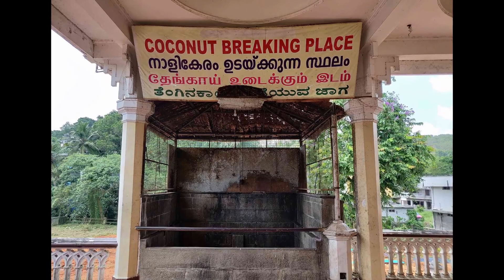Why there is Masjid in Sabarimala || Who is Vavaru swami || ayyappa temple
why there is mosque in sabarimala. who is vavaru swami and how he is related to ayyappa swami. why we should visit vavaruswami first in sabarimala.